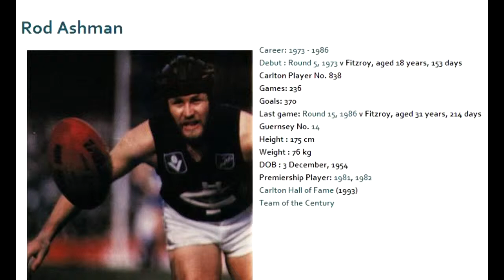Rod Ashman 1980-81 - Carlton Football Club Past Player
Vision from Rod Ashman's 1980 and 1981 VF seasons for the Carlton Football Club.